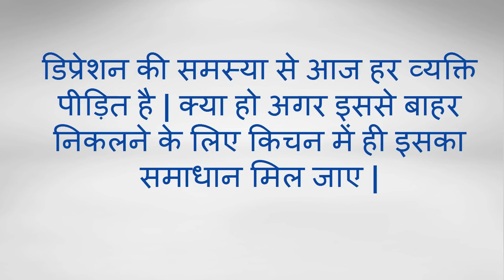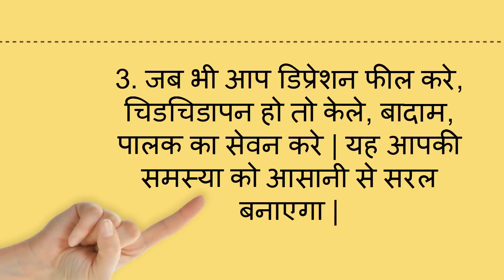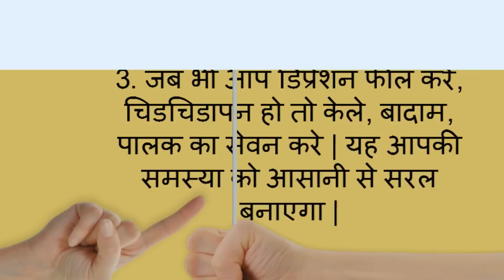डिप्रेशन से रहात पाना है ?तो ये पिए/drinks which cures depression in hindi/how to treat depression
डिप्रेशन से रहात पाना है ?तो ये पिए/drinks which cures depression in hindi/how to treat depression-- This video will show how you can overcome from depression. These drinks will relief you from depression.
22. What to keep in Hospital Bag in Hindi/ मैटरनिटी बैग में रखने योग्य जरुरी  चीजें
23. Good Sleep  during last trimester (6 - 9 months) of pregnancy in hindi/ चैन की नींद 6 - 9 माह  में
24. Cough and Cold During Pregnancy in Hindi/ कैसे पाए प्रेगनेंसी के दौरान सर्दी-जुखाम से छुटकारा
26. how to reduce belly fat -  the best ways in hindi/ पेट की चर्बी कम करने के दमदार उपाय
27. How Stem Cell Works? Different Stages of Stem Cell in Hindi/कैसे काम करता है स्टेम सेल
28. What is Stem Cell for new born baby  - Complete Information in Hindi/स्टेम सेल क्या है व इसके फाएदे
30. Which food should be avoided during Breast Feeding in Hindi/ स्तनपान के दौरान क्या ना खाए
31. How to get fair skin of baby in Hindi???/ कैसे पाए शिशु की त्वचा में निखार
32. what/why to eat during 0 - 9 months of pregnancy  in hindi? प्रेगनेंसी के दौरान क्या और क्यों खाए ?
33. Causes of Bleeding and Spotting during Pregnancy in Hindi/प्रेगनेंसी के दौरान ब्लीडिंग होने के कारण
37. How to get fair, glowing and Healthy Skin in hindi? कैसे पाए स्वस्थ, चमकती, गोरी त्वचा?
38. How to develop Baby Brain after Delivery  in Hindi /कैसे करे शिशु का दिमागी विकास
40. Reason for Crooked Teeth in Child /How to Straighten Teeth/क्यों होते है बच्चो के दांत टेढ़े-मेढ़े

About my channel Womencorner:
 Hello Beautiful,